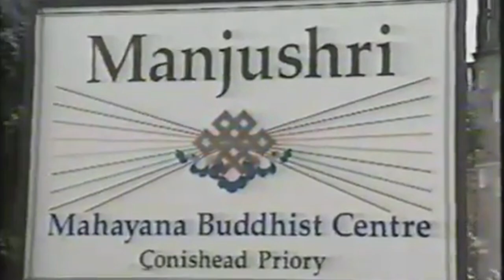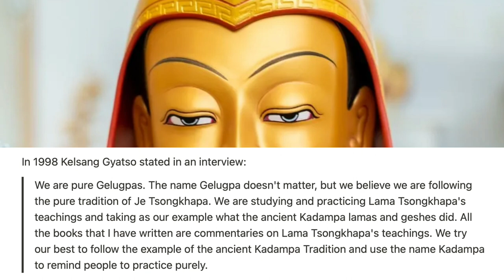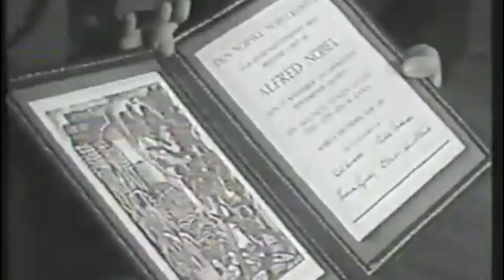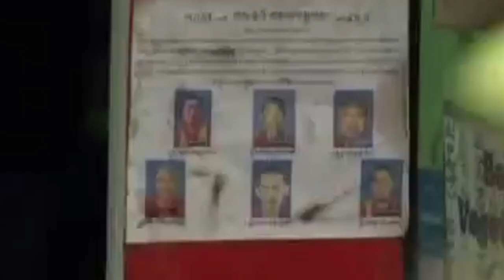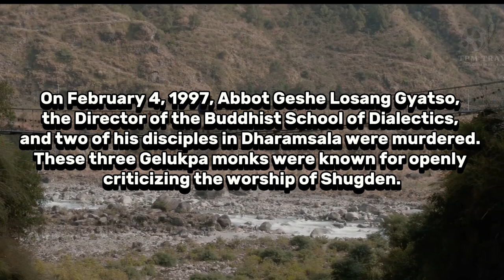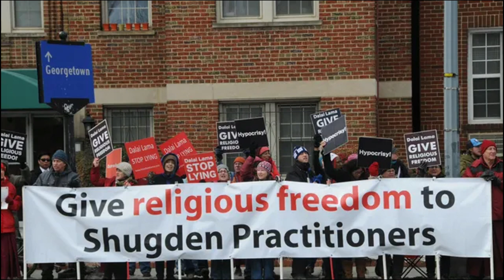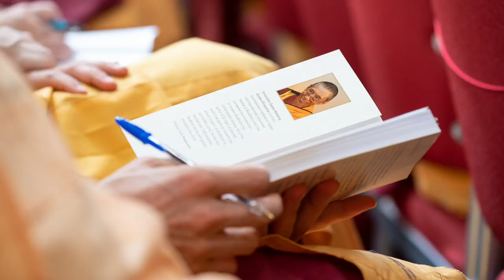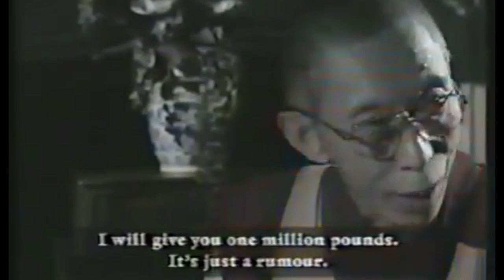The New Kadampa Tradition EXPLAINED: HH the Dalai Lama, Dorje Shugden, Geshe Kelsang Gyatso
Tashi Delek! Welcome to our new video where we will explain what the New Kadampa Tradition is, and answer questions such as Who is Dorje Shugden, is it an evil spirit or buddhist protector deity? Who is Kelsang Gyatso and why his followers are openly opposing the Dalai Lama?

NAMES AND TERMS MENTIONED IN THE VIDEO:

The Dalai Lama is a title given by the Tibetan people to the foremost spiritual leader of the Gelug or "Yellow Hat" school of Tibetan Buddhism, the newest and most dominant of the four major schools of Tibetan Buddhism. The 14th and current Dalai Lama is Tenzin Gyatso, who lives in exile as a refugee in India.

Dorje Shugden is a controversial protection deity associated with the Gelug school of Tibetan Buddhism.

Geshe Kelsang Gyatso was a Buddhist monk, meditation teacher, scholar, and author. He was the founder and spiritual director of the New Kadampa Tradition-International Kadampa Buddhist Union, a registered non-profit, modern Buddhist organization that came out of the Gelugpa school/lineage

Panchen Lama is one of the most important figures in Gelug School of Tibetan Buddhism, second only to the Dalai Lama himself.

Geshe Losang Gyatso, the Director of the Buddhist School of Dialectics. On February 4, 1997, he and two of his disciples in Dharamsala were murdered. These three Gelukpa monks were known for openly criticizing the worship of Shugden.

Trijang Rinpoche (1901–1981), the main teacher of Kyelsang Gyatso and junior tutor of the 14th Dalai Lama.

Atiśa was a Buddhist religious leader and master. He is generally associated with his work carried out at the Vikramashila monastery in Bihar.

Je Tsongkhapa was an influential Tibetan Buddhist monk, philosopher and tantric yogi, whose activities led to the formation of the Gelug school of Tibetan Buddhism. He is also known by his ordained name Losang Drakpa or simply as "Je Rinpoche”.

The Mahayana path is the path of the bodhisattva, who sees the emptiness of all phenomena and who aspires to free all living beings from suffering and lead them to complete enlightenment.

Gelug School of Tibetan Buddhism is **the newest of the four major schools of Tibetan Buddhism**. It was founded by Je Tsongkhapa.

Sakya School is one of four major schools of Tibetan Buddhism. It is one of the Red Hat Orders along with the Nyingma and Kagyu.

The New Kadam school of Tibetan Buddhism, founded by the great Bengali master Atiśa in the 11th century, emphasized compassion, pure discipline, and study.

Lojong - mind training

Lamrim - stages of the path

Geshe or geshema is a Tibetan Buddhist academic degree for monks and nuns. The degree is emphasized primarily by the Gelug lineage, but is also awarded in the Sakya and Bön traditions.

Tulku is a reincarnate custodian of a specific lineage of teachings in Tibetan Buddhism who is given abhiṣeka and trained from a young age by students of his or her predecessor.